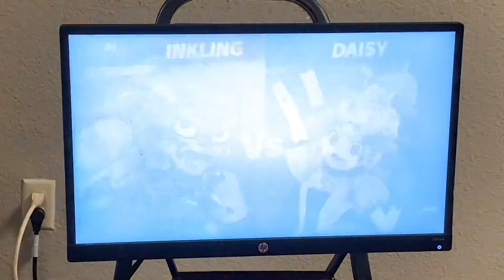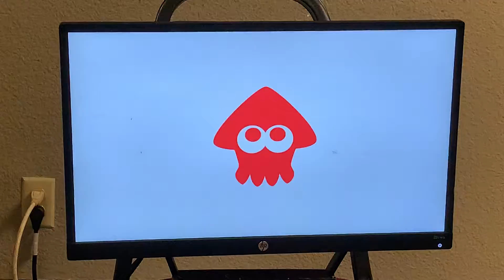Simnegar (Inkling, DK) vs. Nirvash (Daisy) Smash @ SFSU 10/3/19